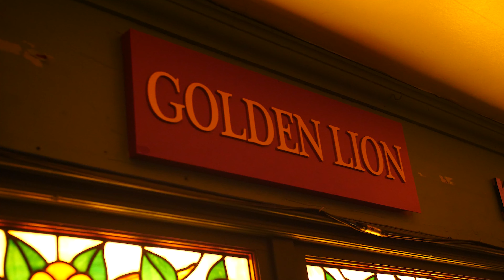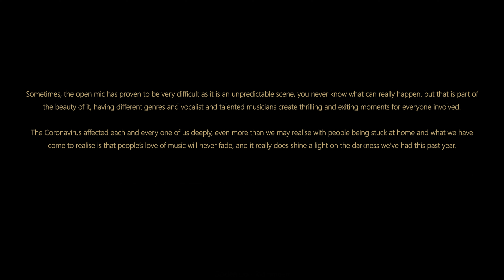The Golden Lion Open Mic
Produced by Matthanee Nilavongse at The Golden Lion
Filmed and edited by Teo Lister

Special thanks to:

Mrs Cakeshead
Dave Croft and Jason Walter
Issac Huges Dennis
Syd Minsky
Kiel Moh
Kirsty Doody
Creedy
Richard Walker
Samuel Durham
Vernon
Craig Priestly
John Armstrong